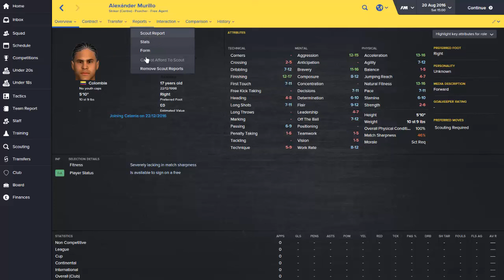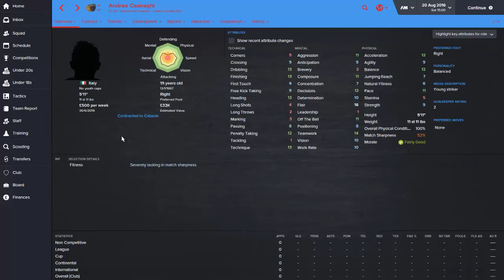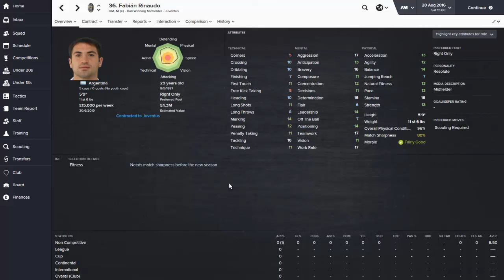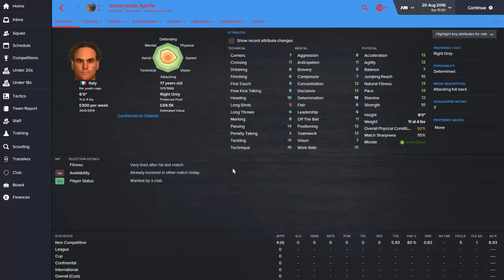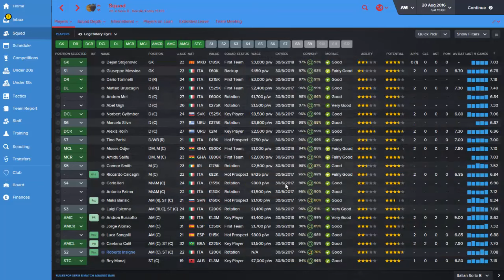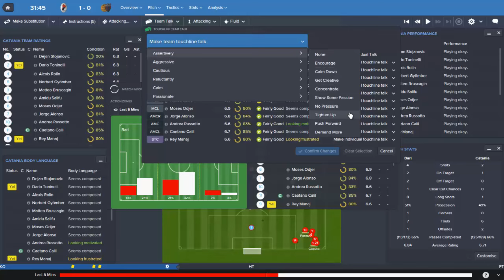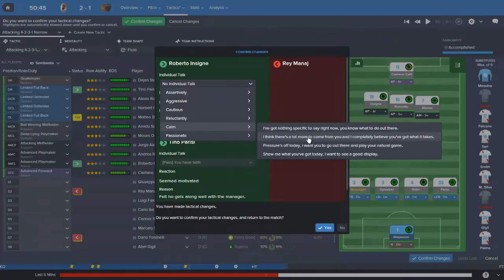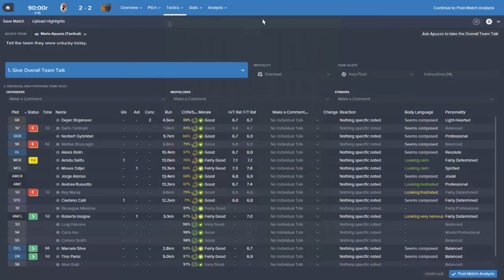FM16 - This is going to B great! (Ep7)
We kick off the second season of our Catania campaign, and see if we can rebuild and challenge in Serie B!